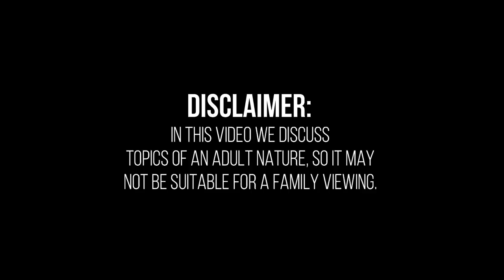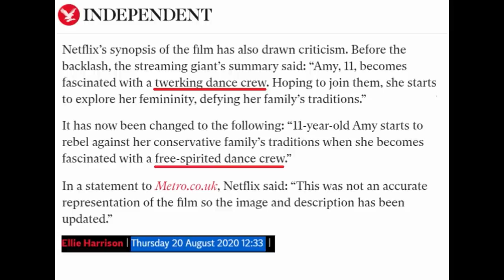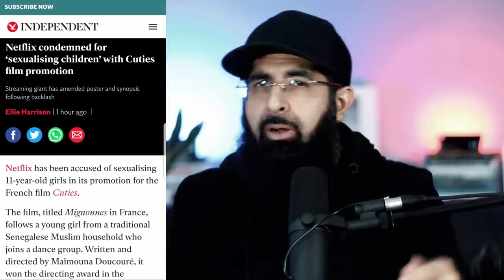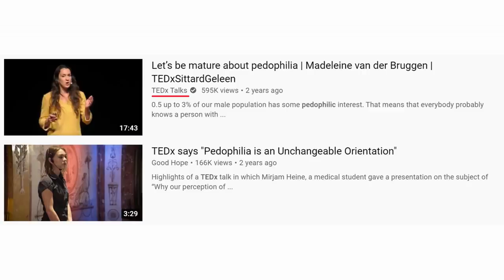DISTURBING NETFLIX SERIES USE 11 YEAR OLD MUSLIM CHILD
Netflix slammed for ‘Sexualizing’ Little Girls in its movie "Cuties". The lead character is a Muslim (played by Muslim) who comes from a "strict/Muslim" household and joins a twerking dance group. This is worrying on so many levels.

0:00 Intro
0:45 Controversy of Movie
2:44 The Problems with this
4:23 Lessons we can take from this
5:46 Conclusion